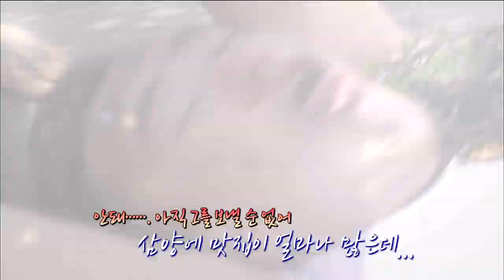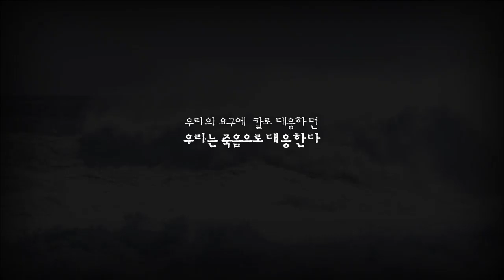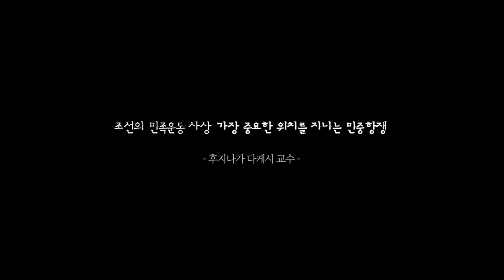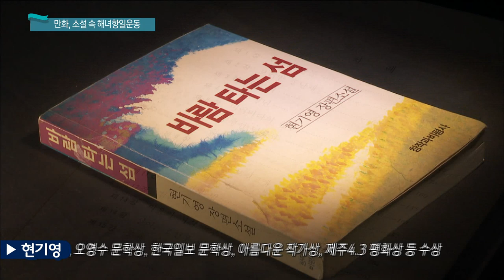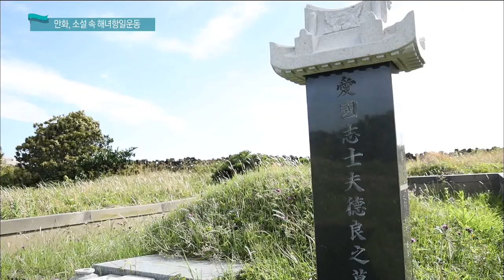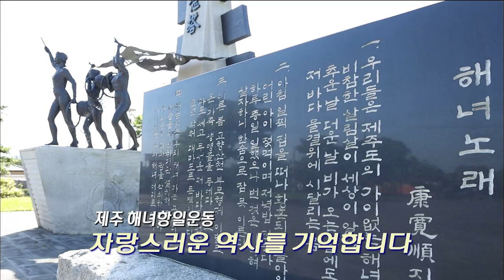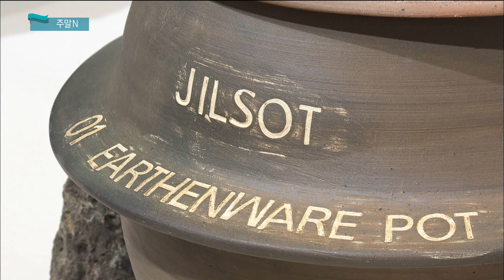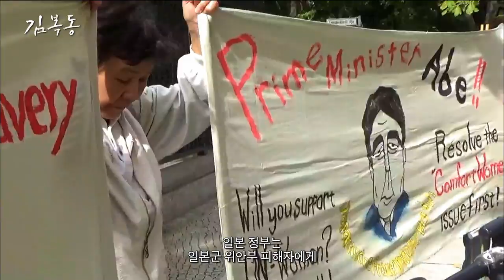생방송 제주가 좋다 (8월 9일 방송)